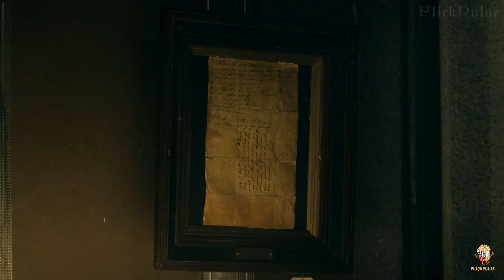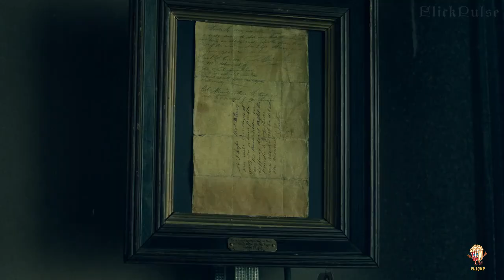Fear The Walking Dead Series Part 97: Knight's Justice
During a long stay of survivors in tower, Dorie realizes being at wrong until now only to fulfill and save his legacy - a Sony Boy.